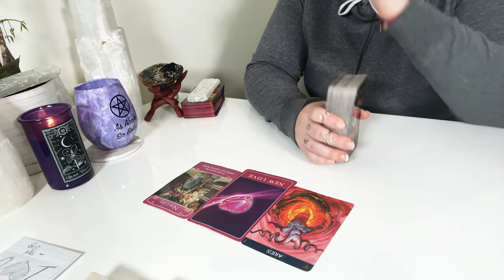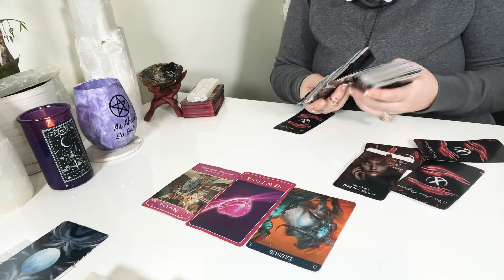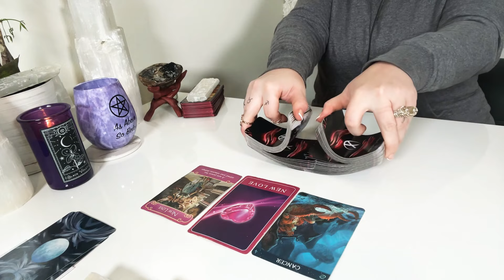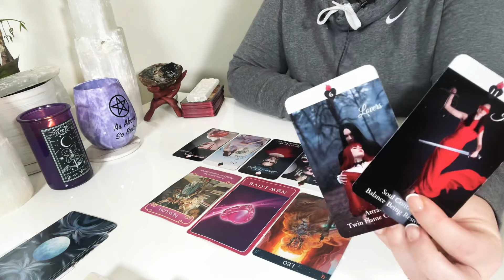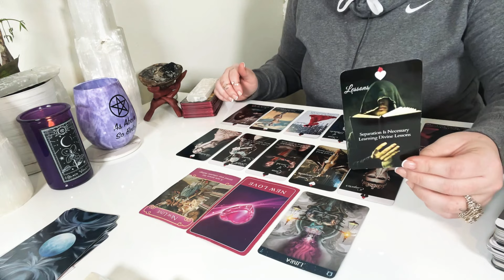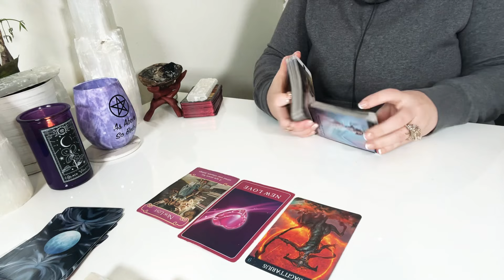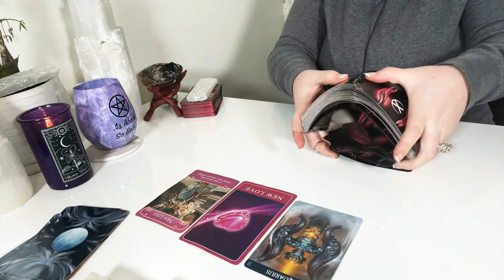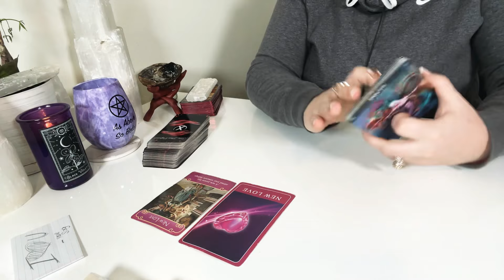ALL SIGNS: *NEW LOVE* current energies and where is this headed! ♥️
Aries: 0:41
Taurus: 3:46
Gemini: 7:00
Cancer: 9:30
Leo: 12:27
Virgo: 15:22
Libra: 17:20
Scorpio: 19:26
Sagittarius: 22:20
Capricorn: 25:06
Aquarius: 27:07
Pisces: 29:09

I am no longer offering personal readings!

Get your beautiful rose box like the one displayed in my video at :